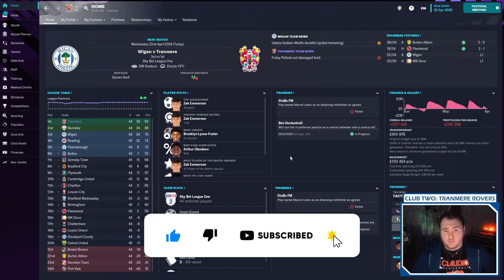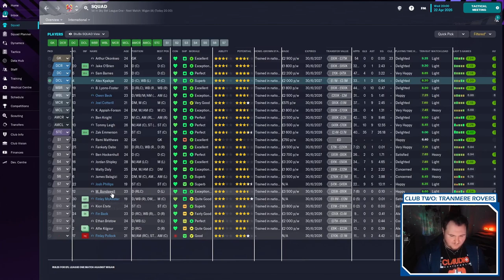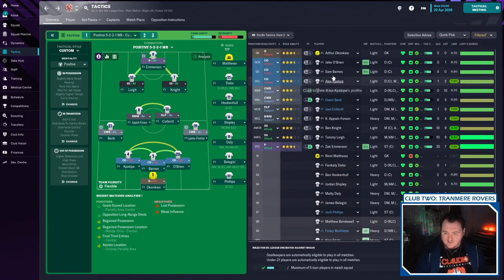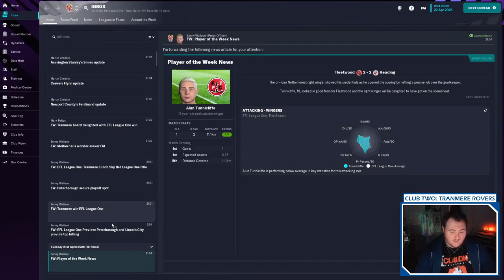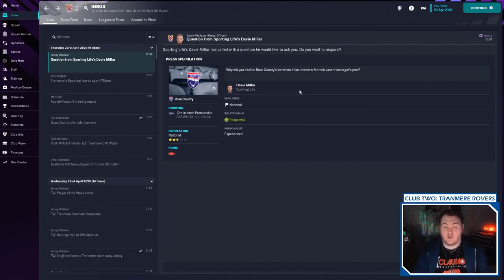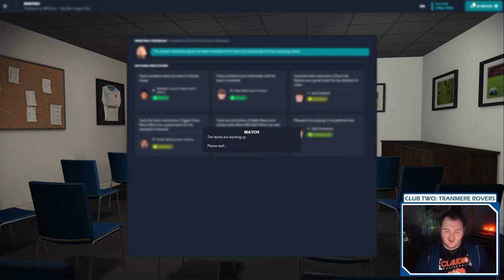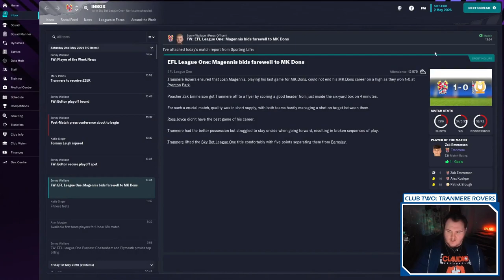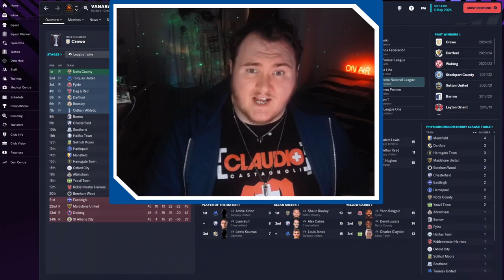ZAK EMMERSON: GOAL MACHINE | TRANMERE ROVERS | PART 12 | MYCAREER | FM23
Welcome to MyCareer: A Football Manager Journeyman/Road to Glory YouTube save!

The Aim: To win the Champions League

Timespan: As long as it takes

The Club: Whoever will hire us!

MyCareer answers a simple question: what if I woke up one day and decided I wanted to get my coaching badges and become a football manager?

In this series, we find out the answer to that. And hopefully we don't balls it up along the way.

LET'S GO!